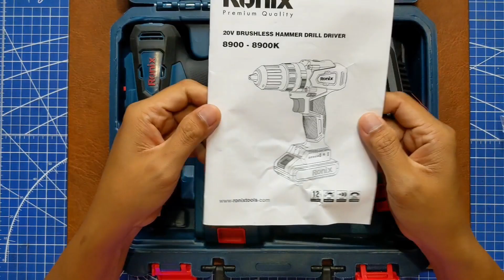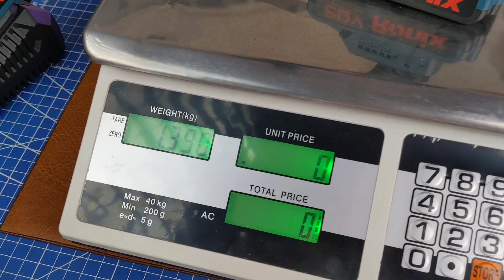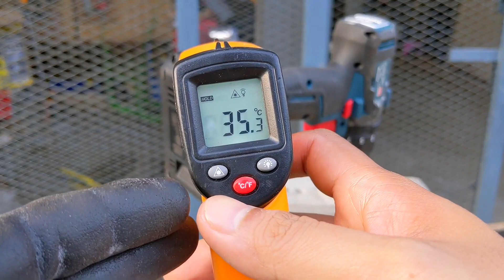bakal laris!!?? bor cordless brushless Ronix 8900K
link pembelian:
Tokopedia